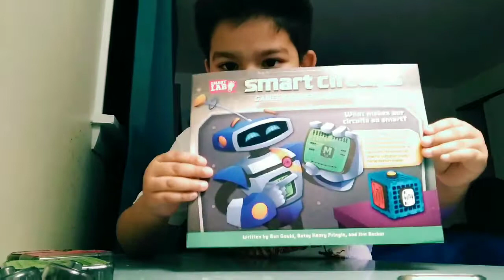unboxing smart circuits review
Unboxing smart circuits. Azraf unboxing a new toy must watch. It's a science toy.